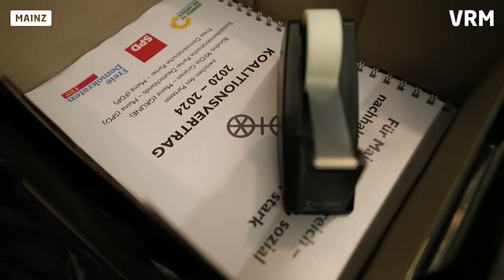Mainzer Koalitionsvertrag vorgestellt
Im Mainzer Stadthaus wurde der Entwurf für den Koalitionsvertrag vorgestellt. Im Interview spricht Reporterin Julia Sloboda mit den Verantwortlichen von Bündnis 90/Die Grünen, SPD und FDP. Auch der Posten des ehrenamtlichen Wirtschaftsdezernenten ist Thema.